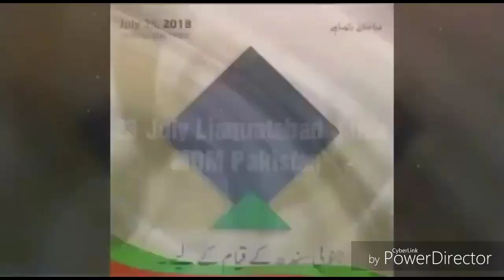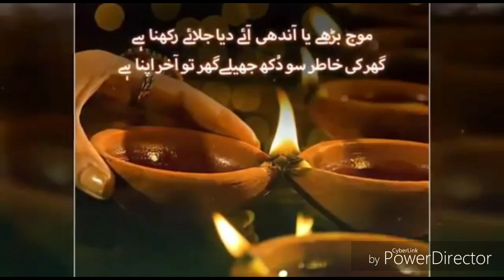MQM Jalsa In Karachi 23 July 2018 LIVE